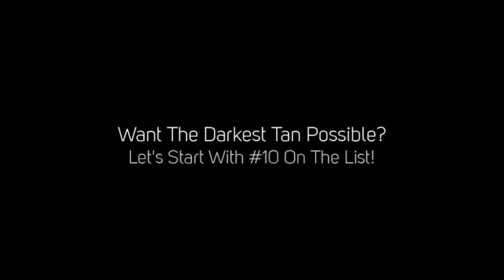Top 10 Tanning Lotions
See the best tanning lotions in this top 10 list based on reviews and sales!